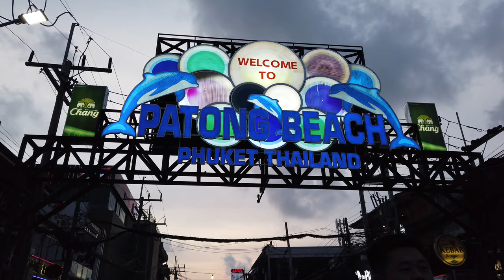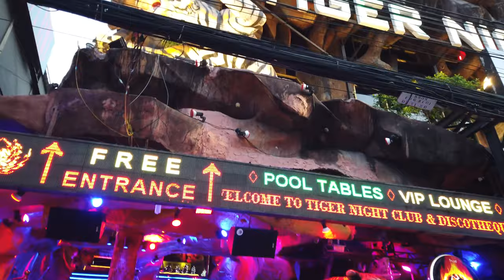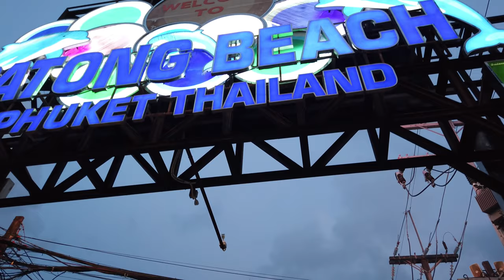4K Walking in PATONG - Phuket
Phuket in Southern Thailand is one of the main tourist areas. we start this evening walk at Bangla Road, the main walking street near Patong Beach.